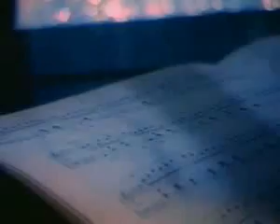Klip pamyti M Kruga lovi tv